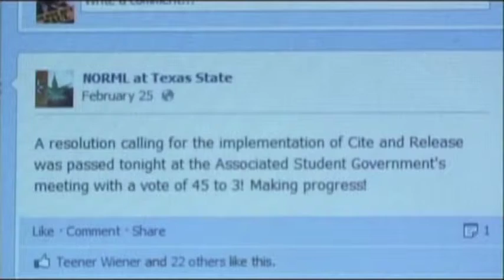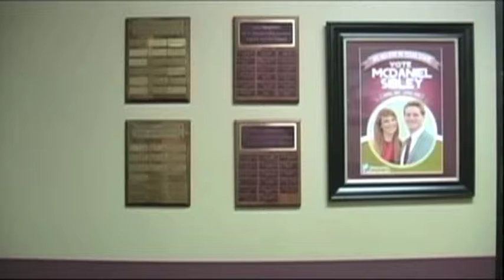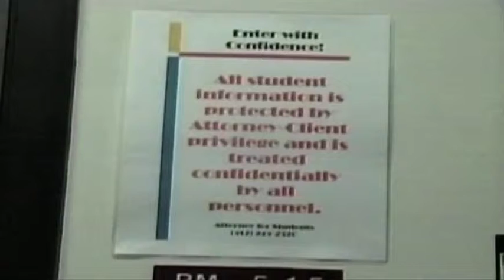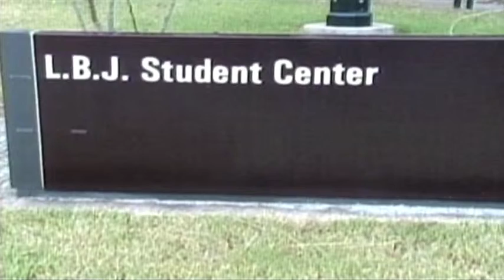Shelbie Watts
Senior Portfolio